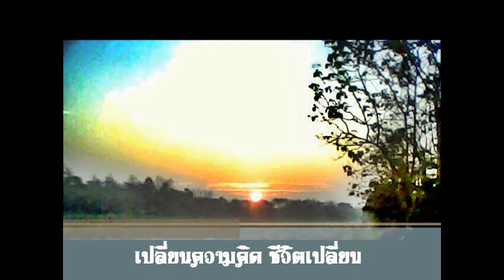004 สัมผัสเส้นทางชีวิตสายใหม่ ณ วัดกุสาวดี กาญจนบุรี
ยกระดับจิต พัฒนาคุณภาพชีวิตให้ดีขึ้นได้จริง
เปลี่ยนทะเลทราย ให้กลายเป็นทะเลบุญ